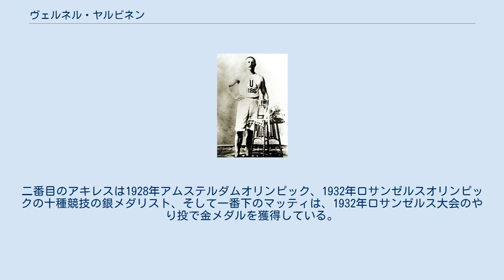ヴェルネル・ヤルビネン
ヴェルネル・ヤルビネン（Venne "Verner" Järvinen、1870年3月4日 - 1941年1月31日）は、フィンランドの陸上競技選手。
20世紀初頭に活躍した円盤投を得意とした選手。
1908年ロンドンオリンピックの銅メダリストである。
西スオミ州ピルカンマー県ユーパヨキ出身。
 ヤルビネンは、1906年にアテネで行われたオリンピックの中間大会では、砲丸投、石投げ、円盤投、ギリシャ式円盤投そしてやり投の5種目に出場。
砲丸投、石投げは上位6位までに入ることはできなかったがやり投は5位という成績を残した。
得意の円盤投では、通常の円盤投で36m82で3位となり銅メダルを獲得。
そして、古代ギリシャ彫刻にも存在する台の上から投げるスタイルのギリシャ式円盤投では、35m17で、ギリシャのニコラオス・ゲオルガンタスらをおさえて金メダルを獲得した。
 1908年のロンドンオリンピックでは、砲丸投とやり投では前回と同じく結果を出すことができなかったが、円盤投では、通常の円盤投で39m43で4位。
そして2年前の中間大会で優勝したギリシャ式円盤投では36m48で、アメリカのマーチン・シェリダン、マーキーズ・ホアに続いて銅メダルを獲得した。
 ヤルビネンは、42歳となった1912年にはストックホルムオリンピックにも出場。
ギリシャ式円盤投はこの大会から正式種目からはずれ、円盤投は通常の円盤投と、左右両手による円盤投の2種目が行われ、通常の円盤投は15位。
両手による円盤投は12位に終わっている。
 ヤルビネンの息子たちも陸上選手として活躍。
一番上のカーロは、1932年ロサンゼルスオリンピックの砲丸投で8位。
二番目のアキレスは1928年アムステルダムオリンピック、1932年ロサンゼルスオリンピックの十種競技の銀メダリスト、そして一番下のマッティは、1932年ロサンゼルス大会のやり投で金メダルを獲得している。